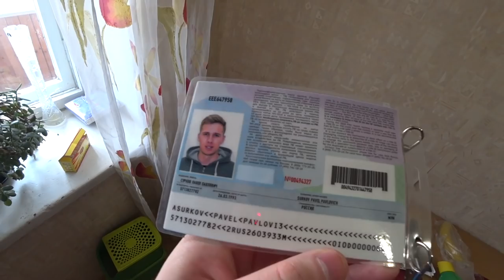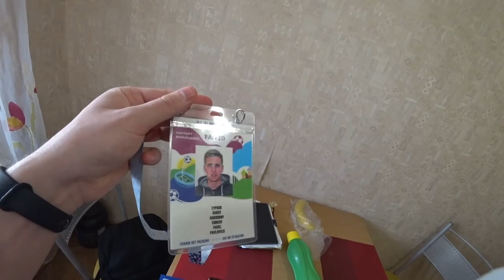ПОДАРИЛ IPHONE ДЕВУШКЕ! Спор на желание